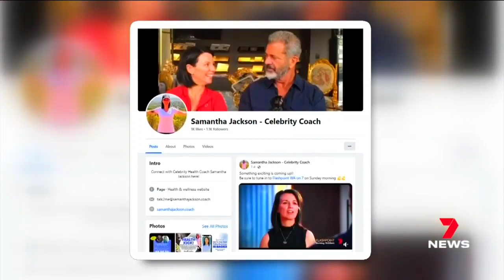7News Adelaide (Summer Edition) - Weather and Closer, Monday January 1st 2024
New Years Day Bulletin with Mike Smithson (News), Bruce Abernethy (Sport) and Casey Treloar (Weather from Aldinga)